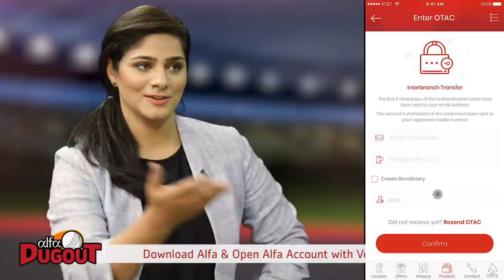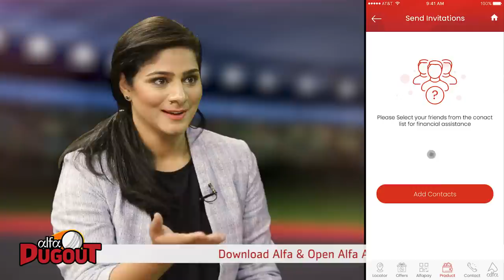Alpha Dugout | Episode 1 | Marina Iqbal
Being a woman in Pakistan, you are expected to do and not do certain things. Marina Iqbal does not listen to anyone, she does what she wants to and works hard for it. Former Pakistan Women's cricketer who is Pakistan's first female commentator and now is part of the selection committee as well.